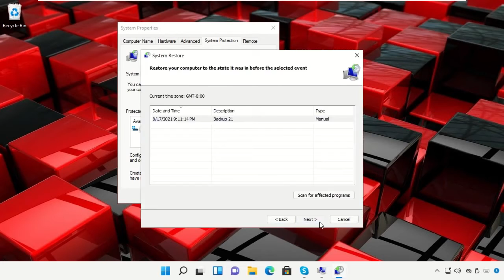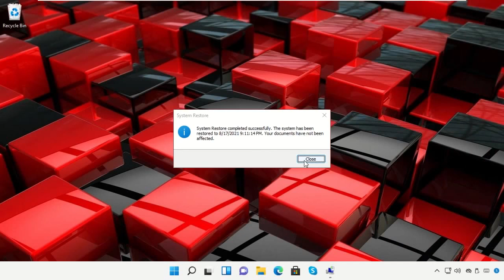SOLVED Windows 11 - Create a System Restore Point BEST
Windows 11 -  Create a System Restore Point BEST

Guide : [ Windows 11 -  Create a System Restore Point BEST ]